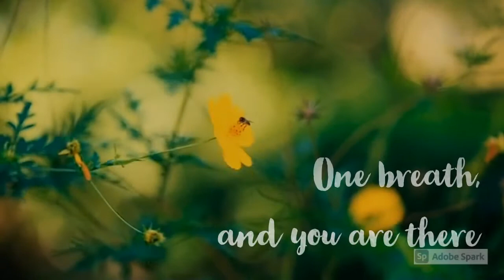Unlocking the Secret Garden - Cover Reveal!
I'm very excited to finally share the cover of Unlocking the Secret Garden: 100 Days of Imaginative Prayer with you! It will be available soon!